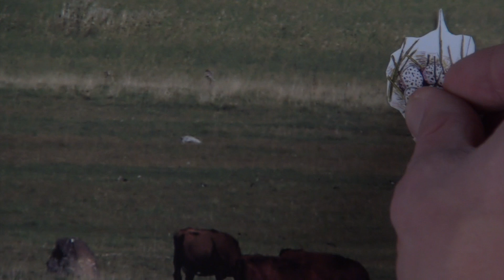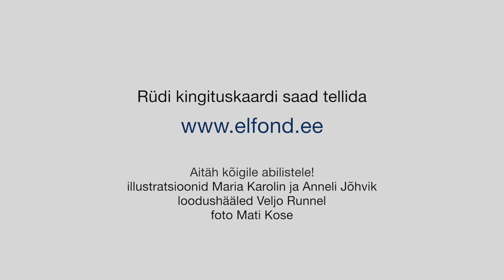Kingi sõbrale kaart ja niidurüdile heategu!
Annetuskaardiga toetad rüdi elupaikade taastamist - nii saavad need vahvad pikanokalised linnud muretult Eestis pesitseda. Aitäh!

Veel 20. sajandi keskpaigas Eestis laialdaselt levinud rüdisid on praeguseks nii vähe, et liik võib Eestis õige pea välja surra. Rüdide kadumise peamiseks põhjuseks on neile sobilike elupaikade kinnikasvamine rannaniitudel.